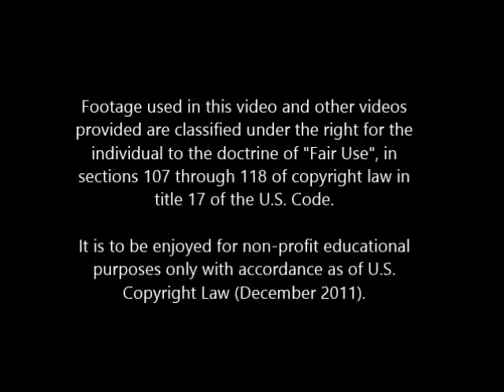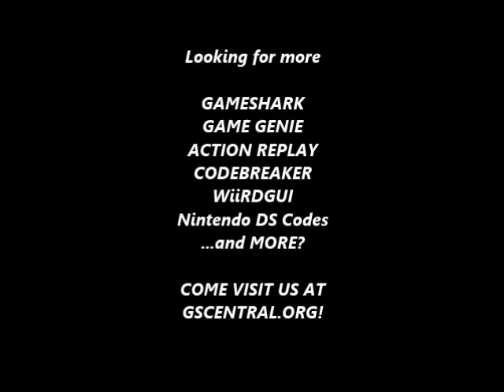GSCentral.org - Bust-A-Move Millennium (GBC) - Win Automatically (Story Mode) (GG)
Win Automatically (Story Mode)
075-ABB-C42
185-AAB-4CA
065-93B-F7A
By nolberto82

NOTE: Does not work in singular bouts, only in VS bouts!